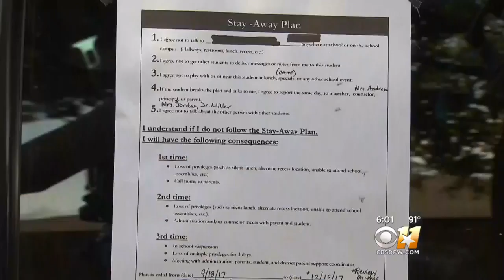Frisco 5th Grader Accuses Student Of Bullying, Sexual Assault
A mother is outraged over how she says the Frisco ISD elementary school is handling her son's accusations that he is being bullied and was sexually assaulted.